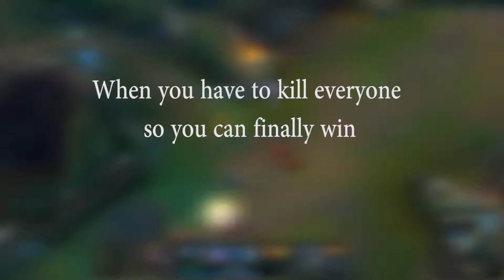Road to Plat Montage #3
Well I WAS in promos to Gold 1